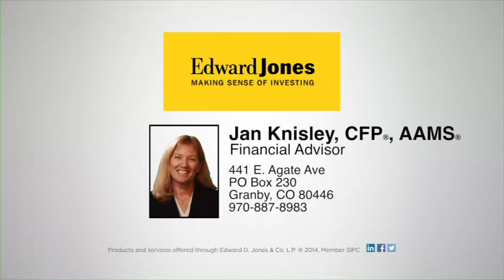Edward Jones - Granby, CO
Edward Jones, Making Sense of Investing.  Jan Knisley, CFP, AAMS Financial Advisor.  441 E. Agate Ave.